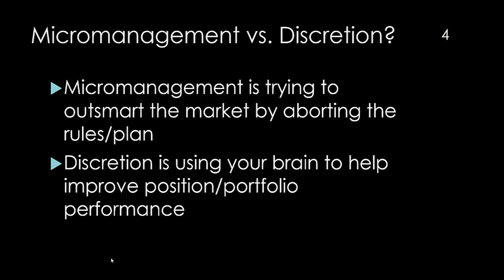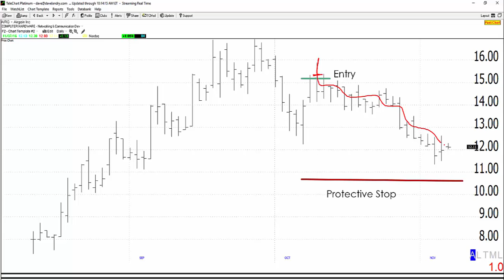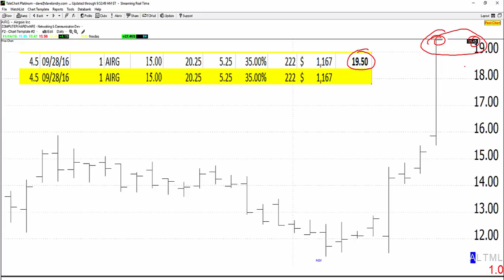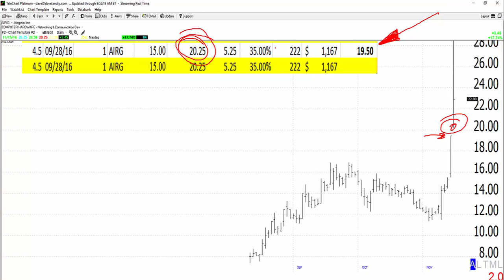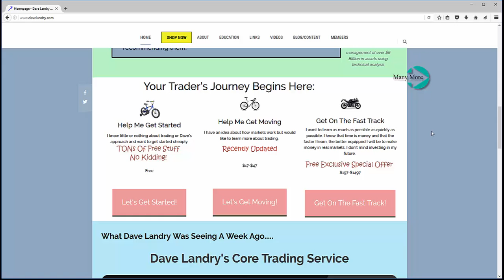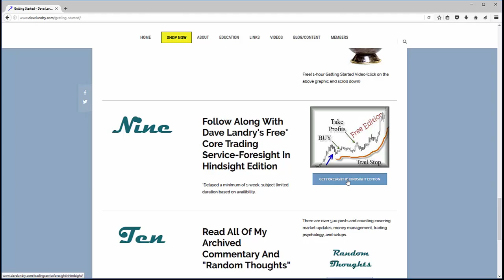Discretion vs. Micromanagement-Live Example (Airgain, AIRG)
Using a live example, Dave shows the difference between micromanaging your trades and using discretion to improve performance.